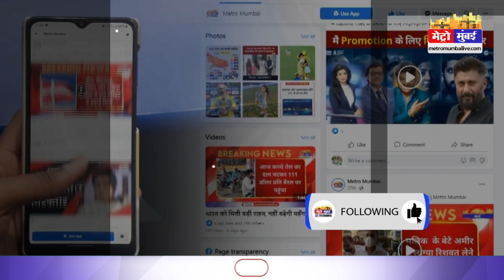जुमे में प्रदर्शन के बाद हुई हिंसा ,गिरफ्तार हुए लोगों का केस 1 रुपये में लड़ेंगे वकील | Metro Mumbai